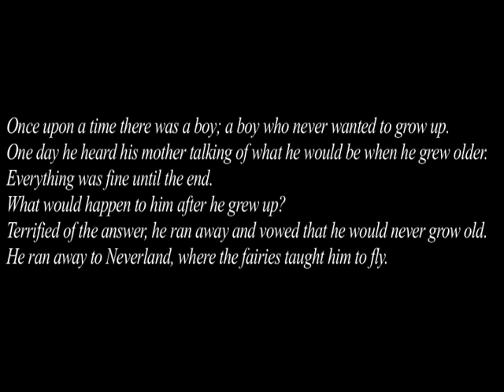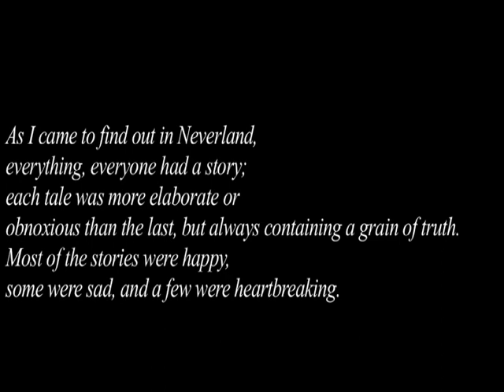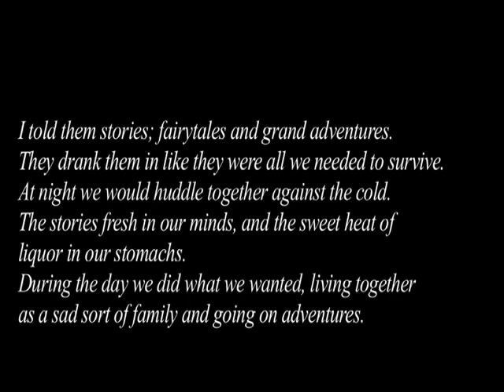Pan: Youth in Rebellion part 1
The first 25 minutes of Pan: Youth in Rebellion. It was my senior thesis at Colorado State. I couldn't have done it without the help of my amazing crew John Erickson, Bonnie Prewitt and Erik Skeie. Plus the countless others who put so much work into the project. I owe you guys sooo much.

I know there are some problems and flaws but I'm proud of the film and even though a lot of the story was cut It still came together.

 Also the scenes where it's Pan and Hook taking about school is a flash back as are the scenes where Hook has his hand.

P.S. J.M. Berrie is probably rolling in his grave!!!